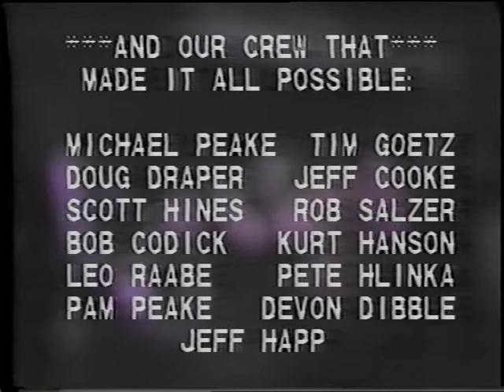Club 19 Presents... The Tan Benefit Part 2 - (3of 3)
In Part 2 (1-3) Combonation, King Mixers, Cocktails from Hell, The Mavericks,  Me First, Temper Temper